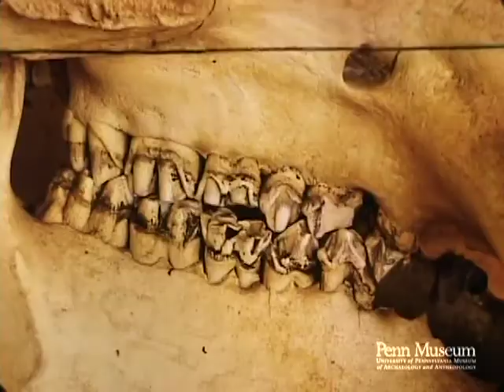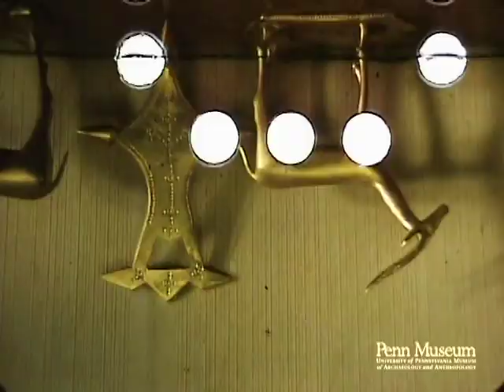Chad 1967 Reel 9 of 52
Cat. Reel 300 1967: Reel 9: Chad. Feb. 24-25. Fort Lamy.
Market at Moseo (Fort Lamy):

Chadians. Wares on display.
Covered section of market.
Wire fire containers.
Flat, stick chicken coop.
Well.
Fish.
Wood for sale. Wicker bag.
Mud building.
Reed mat section.
Metal workers under shelters.
Market scenes: grain, pottery for sale, merchants1 sun awning.
Sheep drive.
Chadian men in white. Market scenes.
Peppers.
Reed baskets at market.
Hotel la Tchadienne.
Fish traps. River scenes.
Museum at Fort Lamy:
Dugout boat with net.
Dugout: note thongs tying sections together.
Dugout: interior, note thongs.
Dugout: construction details (cu).
Shells sewn on a skin. (cu).
Hippopotamus skull (see K's notes).
Hippo's molars (cu, xcu).
Eye sockets (cu).
Tooth (removable).
Grain grinding, stones.
Shell-covered basket.
Wooden drum.
Stringed instrument: skin chamber.
Five stringed instruments.
Gazelle trap (illegal).
Rattle.
Anklets.
Clay vessel with human head at top.
Adze.
Pieces of money: probably iron